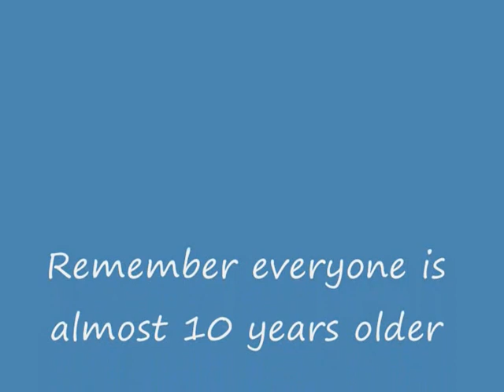Balbriggan children meet Sp Oly Pakistan by Martin Fanning ©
For the children in Balbriggan who met the Sp. Oly team from Pakistan during their stop over in Sunshine House  and  also dedicated to all the volunteers and everyone who helped to make our very special guests enjoy their visit to Balbriggan and Ireland in  Summer 2003... Something we will never forget. Great to say we even stay in touch.